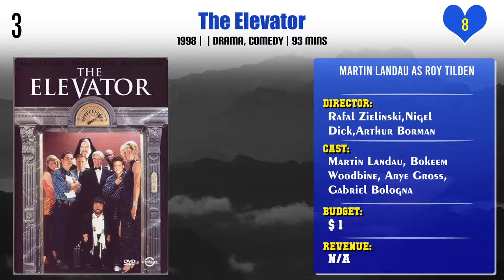Martin Landau Top 10 Movies | Best 10 Movie of Martin Landau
Top 10 Movies of Martin Landau

Find the list of movies by Martin Landau you can find more information, movie trailers, posters, reviews, youtube links in below link.

The Return of the Six-Million-Dollar Man and the Bionic Woman

Pl. Comment down your favorite movie of Martin Landau